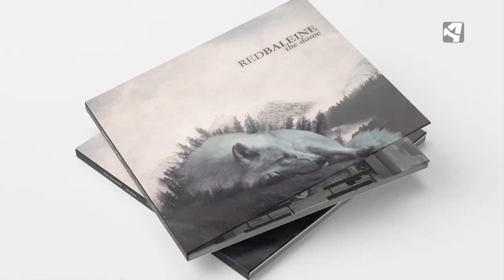¡Todo al rojo!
Christian Peribáñez se encuentra con una "ballena roja". Red Baleine son un grupo de rock alternativo zaragozano que usó este nombre como una declaración de intenciones de todo lo que representan en su universo: el mar, la naturaleza y la crítica social ante los estereotipos marcados por la sociedad. Merche Gracia y Samuel Barrena, ambos miembros de la banda, hablarán sobre sus influencias e imaginario, así como del documental grabado durante la producción de su último disco en la iglesia de Pozuel de Ariza. La despoblación y la reverberación del sonido serán los temas principales de esta entrevista.